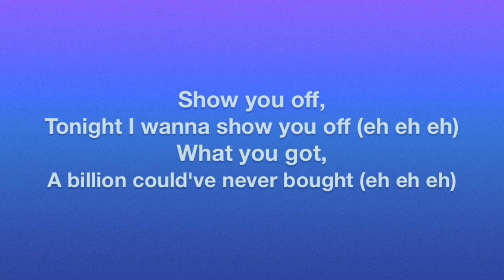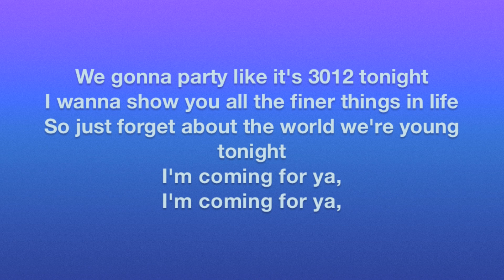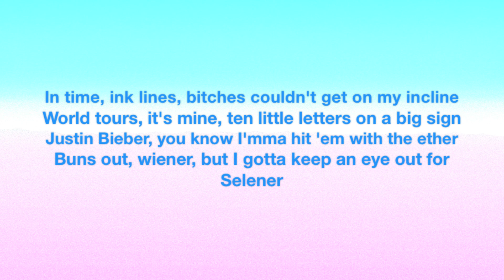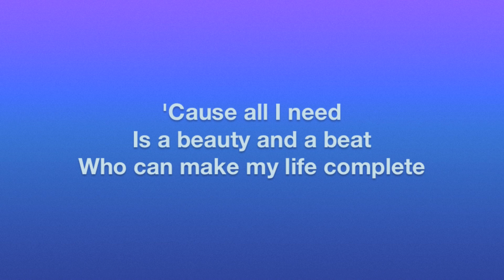JUSTIN BIEBER FT. NICKI MINAJ - "BEAUTY AND A BEAT" [PIANO INSTRUMENTAL/KARAOKE BY TTHOMUSIC]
"Beauty and a Beat" by Justin Bieber ft. Nicki Minaj, piano instrumental/karaoke version by TThoMusic.

Any reproduction or republication of all or part of this video/audio is prohibited without written consent from the recording artist. New music uploaded once every two weeks (every Friday).

About TThoMusic: My passion in life is to create music for others to enjoy. All of my work is available for free on YouTube (to stream) or SoundCloud (to download). My work spans a wide range of genres, such as: alternative, pop, soundtrack, electronic, piano, orchestral, soundscape, experimental, and more.